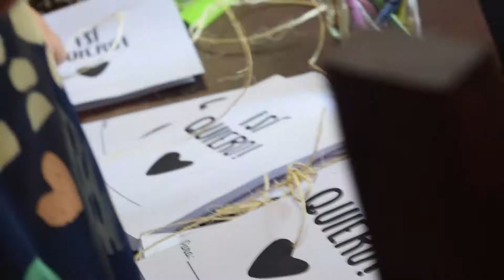Intro / Getting Ready tere y Ale By Cuba Libre